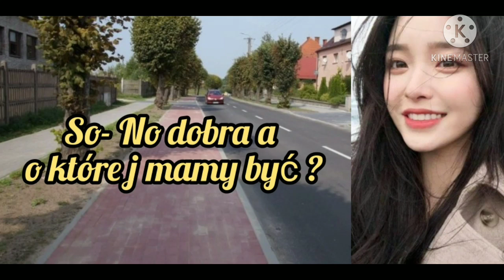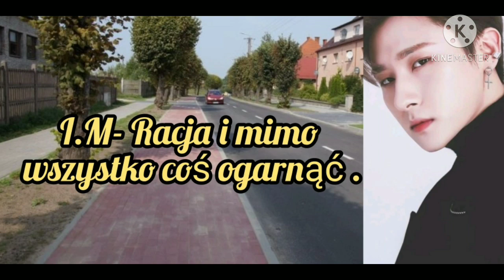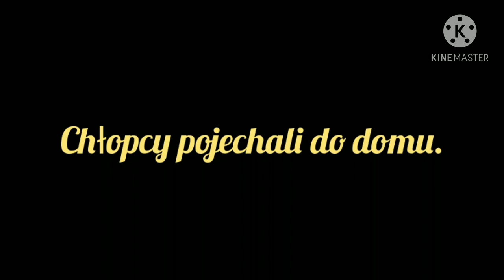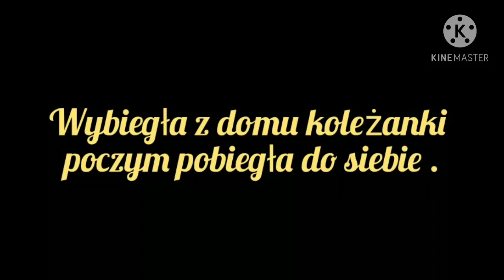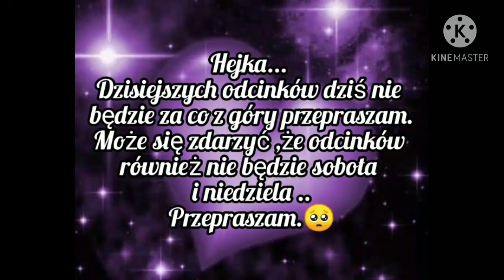Imagine.pl.Monsta X " Serce diabła" odc.12.